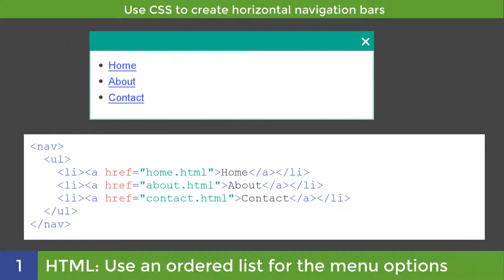Higher Computing Science: Horizontal navigation bars with CSS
Learn how to create a horizontal navigation bar using HTML and CSS